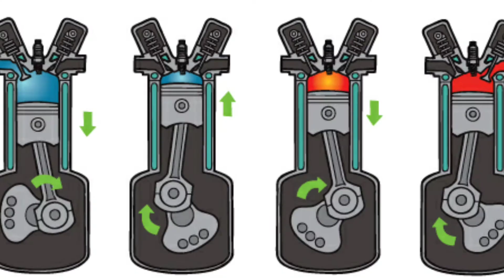Train को घंटो तक बंद क्यों नहीं करते है? 🤔Why are diesel locomotive start always? 😲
LocoMotive को जल्दी बंद क्यों नहीं क्या जाता है? 🤔Why are trains not stopped early?😲

1. train driver घंटों तक इंजन को बंद क्यों नहीं करता है,
2.train loco pilot घंटों तक इंजन को बंद क्यों नहीं करता है,
3.घंटों तक इंजन को बंद क्यों नहीं करता है train driver,
4. क्या कारण है कि train को घंटो तक बंद नही क्या जाता है,
5. Train driver train को क्यों नहीं रोकता है,
6. Train driver diesel engine ko band kiyu nhi karta hai,